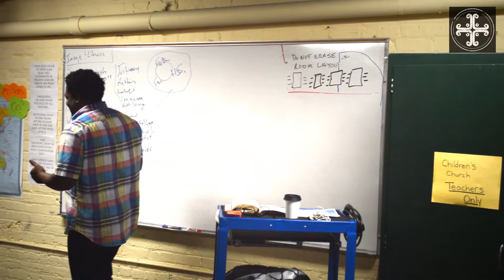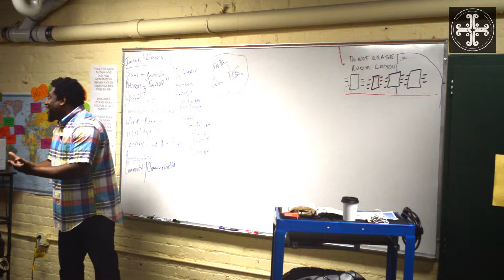Difference Between Humans and Animals | Race and Reconciliation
Pastor Howard Brown explains the difference between humans and animals in this segment from week 1 (4/27/14) of our Sunday morning learning community: The Basis and Basics of Race and Reconciliation.

Week 1 Scripture Readings:
Genesis 1:28-31, 2:5-23
Acts 17:22-29